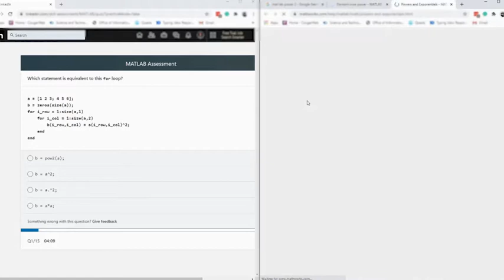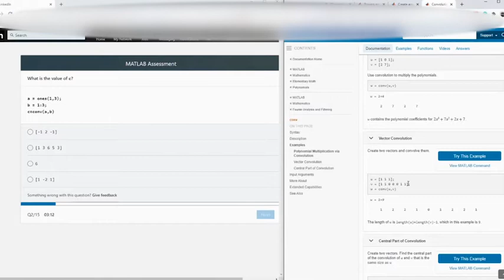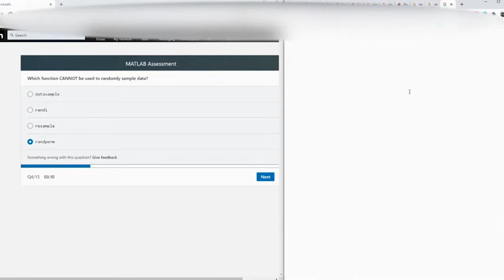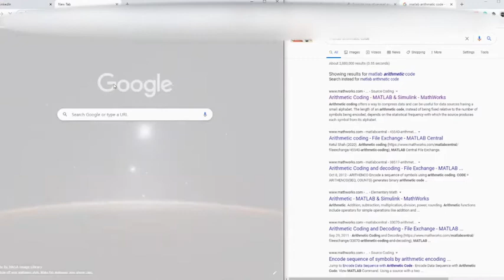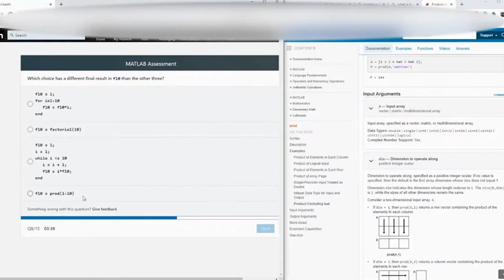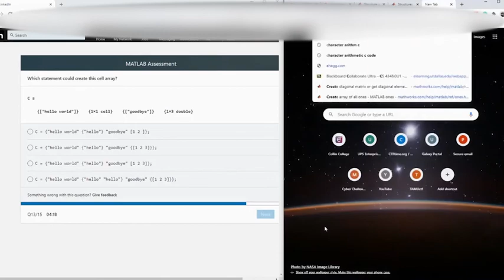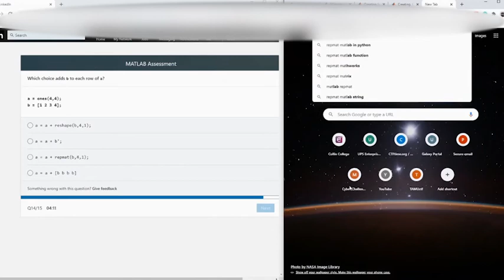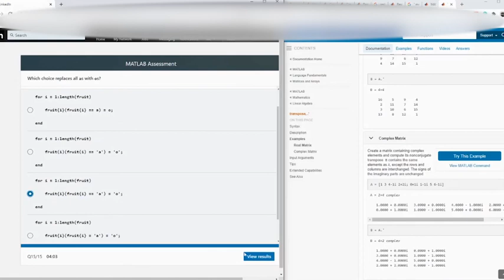Matlab LinkedIn Test Quiz